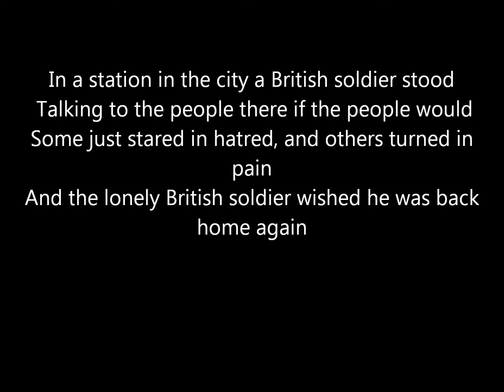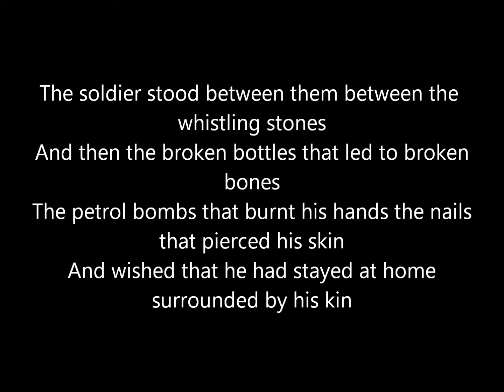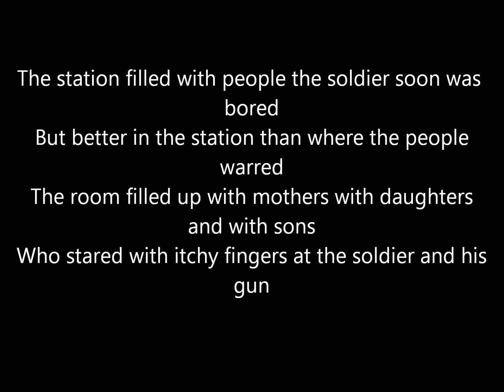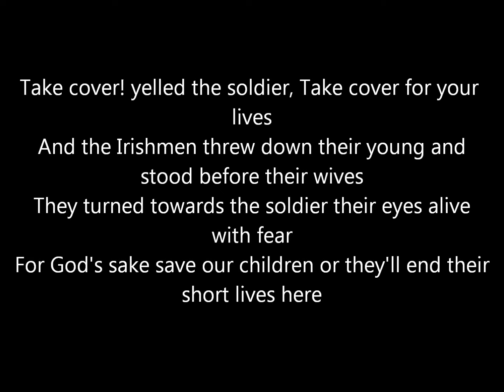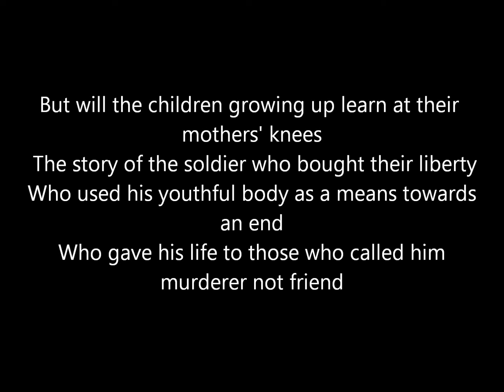Soldier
Harvey Andrews 1972